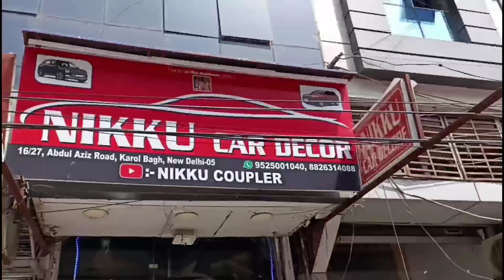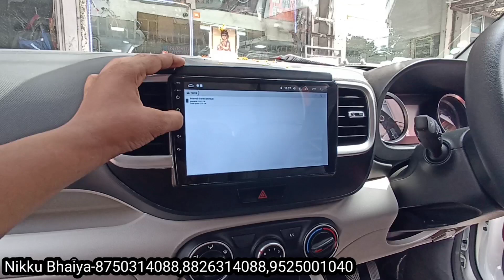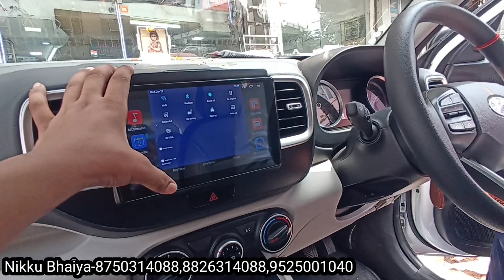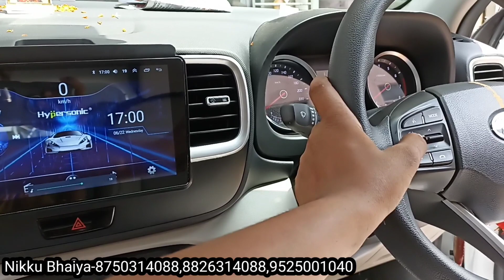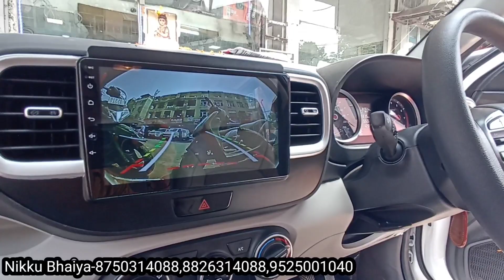🔥new venue 2022 | new venue 2022 modified | venue base to top modified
Hello friends aaj me aapko ek new 2022 ki new venue ke andar ki full modification dekhne waala hoon. Like seat cover Android system damping revers camra aur bhi bhaut kuch to please video ko pura dekhe aur channel per new ho to like share subscribe jarur kare channel ko aur achhi modification ke liye.

Shop Address
16/27 ABDUL AZIZ ROAD,KAROL BAGH,NEW DELHI 110005

new venue 2022 modified video first time in youTube
2022 hyundai venue
venue 2022 new model
hyundai venue 2022
venue 2022
2022 hyundai venue
new hyundai venue
hyundai venue
hyundai venue facelift 2022
venue new model 2022
hyundai venue 2022 new model
new hyundai venue facelift 2022
venue
venue facelift
new venue
venue sx 2022
hyundai venue new model 2022
2022 hyundai venue new model
hyundai venue facelift
new venue facelift
venue facelift 2022 launch date in india
hyundai venue
new hyundai venue
venue modified
hyundai venue 2022
venue base model modified
venue
modified venue
venue modification
new venue modified
first time
venue facelift
new venue
2022 hyundai venue
venue imt modified
venue modified 2021
venue base model
hyundai venue imt
hyundai venue facelift 2021
venue car modified
venue facelift
new venue facelift
hyundai venue
2022 hyundai venue facelift
venue new model
2022 hyundai venue
new hyundai venue 2022
venue 2022
venue new shape
venue facelift 2022 india
venue accessories
hyundai venue accessories
hyundai venue
venue accessories price
accessories
car accessories
venue
hyundai venue accessories price
hyundai venue accesories
hyundai venue modified
hyundai venue all accessories
hyundai venue all accessories with price
venue modified
venue accessories pune
new hyundai venue
venue accessories list
venue ginuine accessories
venue genuine accessories
venue cheap accessories
venue latest accessories